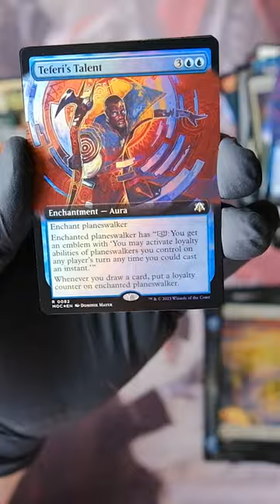MTG marchofthemachine booster unpacking 22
In this video, I'm going to be unpacking my March of the Machine booster pack! I get to try out some of the new cards in Magic: The Gathering.
If you're a Magic player, be sure to check out this video! I hope you'll join me in this exciting adventure!

You're welcome!